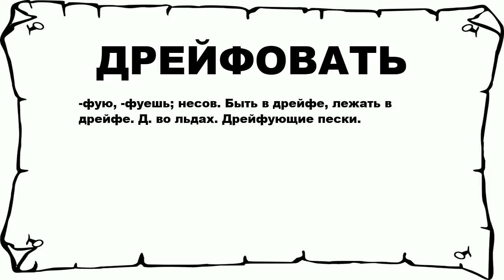ДРЕЙФОВАТЬ - что это такое? значение и описание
Хочешь знать что значит ДРЕЙФОВАТЬ? тогда слушай до конца.

 -фую, -фуешь; несов. Быть в дрейфе, лежать в дрейфе. Д. во льдах. Дрейфующие пески.